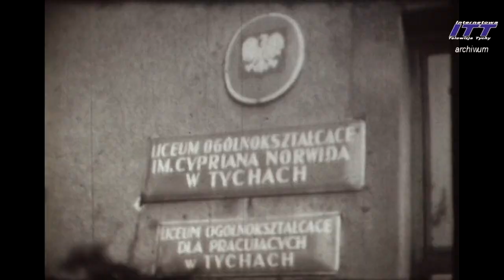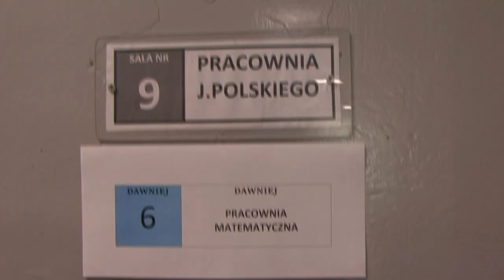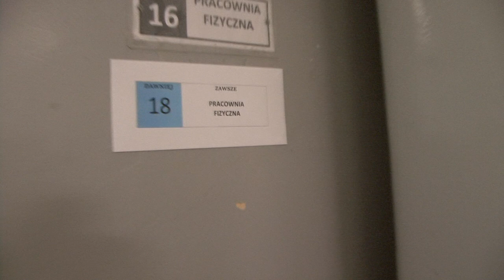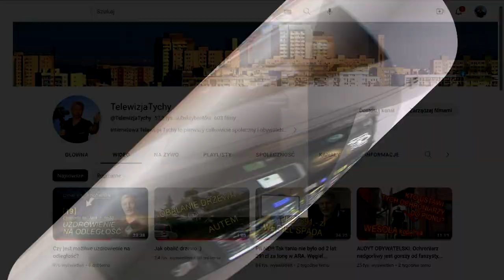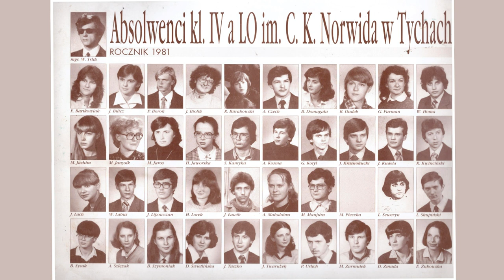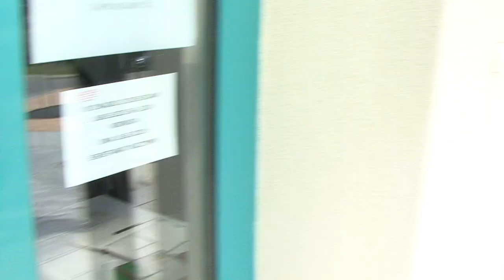JUBEL '60 - Liceum Ogólnokształcące im. C.K. Norwida w Tychach; wczoraj i dziś. Łza w oku...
Decyzja o utworzeniu drugiego (po I Liceum im. Kruczkowskiego) liceum w Tychach była konsekwencją rosnącej populacji miasta w latach 50. i 60. XX wieku. Szkoła powstała w 1963 roku, a jej siedzibą piętro budynku ówczesnej Szkoły Podstawowej nr 4. Utworzono wówczas dwie klasy, do których przyjęto 80 osób.
W 1972 r Szkoła Podstawowa została przeniesiona, a liceum zajęło cały obiekt.  Utworzono klasy profilowane, m.in. matematyczno–fizyczną, humanistyczną i biologiczno–chemiczną. Szkoła ta cieszyła się wielką renomą w mieście. W roku 1990 matematyk Wł. Trlik został dyrektorem szkoły aż do roku 2002. Jest to jeden z najbardziej znanych nauczycieli nie tylko w tej szkole (więcej na filmie).
W 2002 roku podjęto decyzję o przekształceniu liceum w szkołę integracyjną.
W 2014 roku liceum zostało objęte patronatem przez Uniwersytet Ekonomiczny w Katowicach, natomiast w 2018 roku podpisano umowę o współpracy z Wydziałem Nauk Społecznych Uniwersytetu Śląskiego w Katowicach.